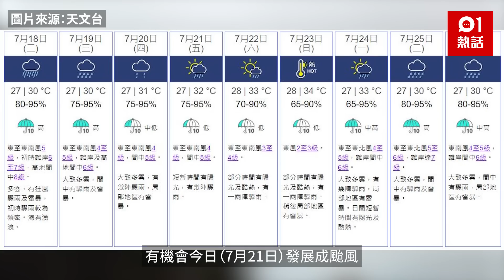下周打風？颱風料今日生成 專家：比泰利強很多 美預報現大調整｜01熱話｜颱風｜天文台｜熱帶氣旋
天文台表示，位於菲律賓以東海域的低壓區正逐漸增強，「一個熱帶氣旋似乎在形成中」，預料該熱帶氣旋下周初至中期較有可能進入南海北部。